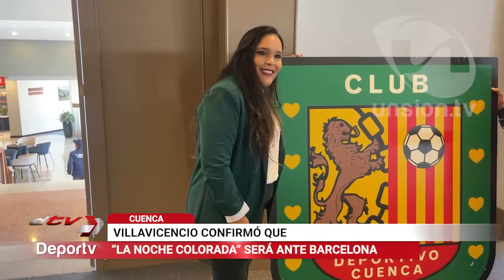Villavicencio confirmó que “La Noche Colorada” será ante Barcelona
La dirigencia del Deportivo Cuenca viene trabajando en varios temas de interés para el club y la afición del expreso austral, es así que manejan la posibilidad de realizar, La Noche Colorada el próximo lunes 05 de febrero…